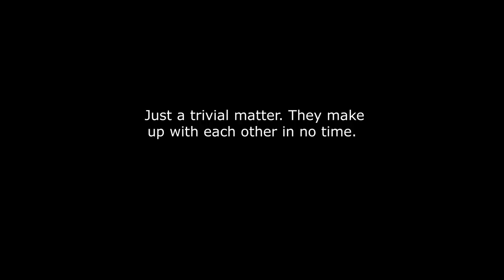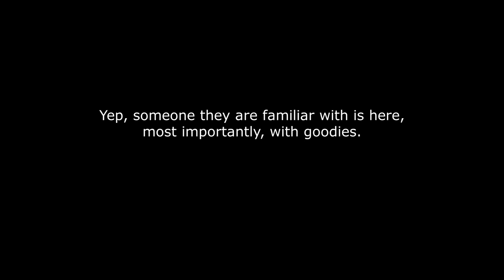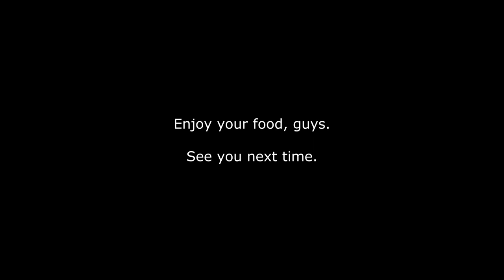Babies care not of the new divide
The third clan of Parking Lot troop are leading the lower ranking members to the Golden Hill Road again.

👉 As a side note, remember to turn on the CC sign while watching. You may choose your preferred language in the settings button just right next to the CC sign.